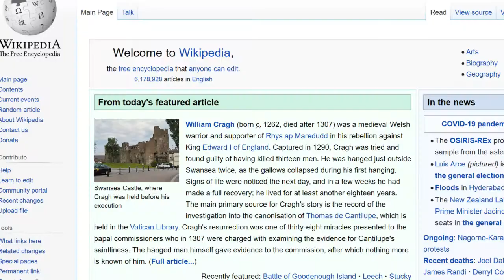The Hunt for Oskar Dirlewanger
monke at 1:48!1

no sue plz, parody video

haha mark felton get it? ahahahaha mark felton robot voice sounds like mark felton hello guys wikipedia man here ahahah bet you didn't even notice it wasn't mark felton, markfelton, thearmchairhistorian gonna make it guys I'm gonna make it get this to the top of history youtube, this for once will BE SOME ACTUAL CONTENT HOLY FUCKING SHI- anyways uhh drop a like mabye a subscribe maybe a comment, show your friends and uhh post this on the TNO reddit or something idk ahahahaha mark felton